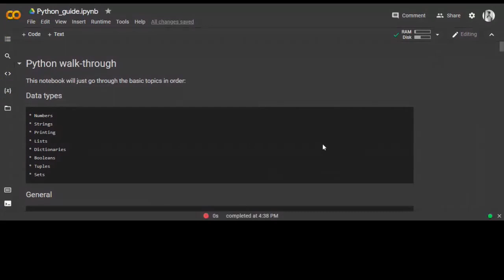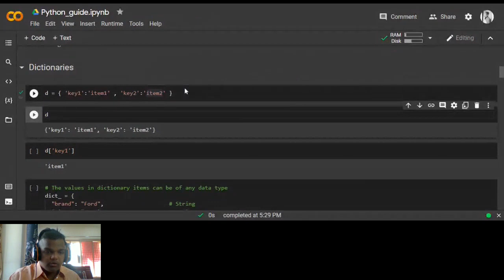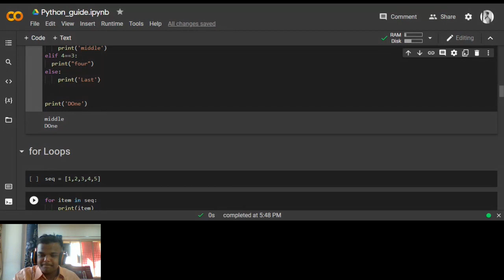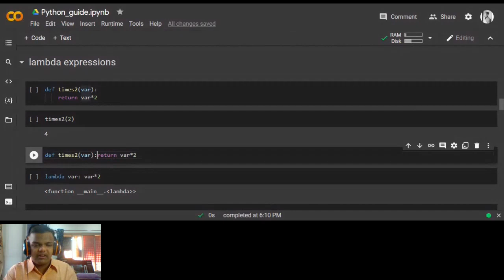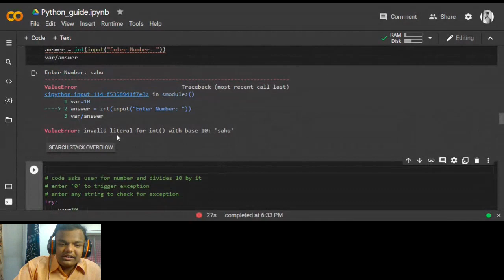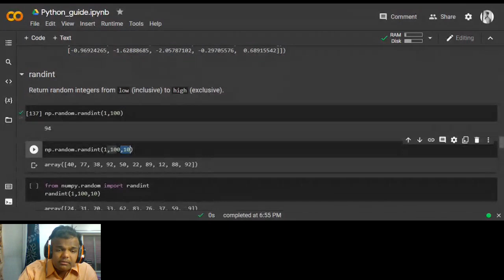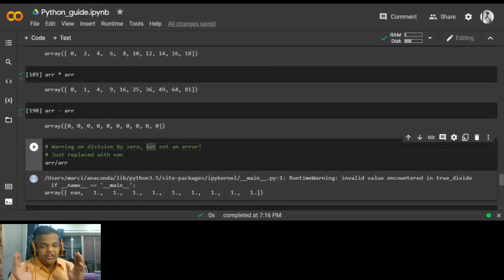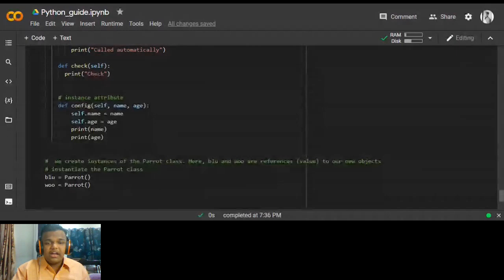Multiverse of Languages | Intro to Python, Python walk-a-through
Learn Python One Video.: This Python Programming tutorial is a complete python course comprising 30 important Python topics. After watching this course, you can learn Python programming quickly. There are some programming assignments in the Github repository under the test.py section; try to solve them and send a pull request to auto-check your code. This Python programming course is designed keeping in mind the current trend and recent changes in Python. Get ready to learn python programming in a fun way, and make sure to download the python notebook included with this video. I hope you enjoy this course on python programming for beginners.

Chapters:
0:00:00 - Intro to Python
0:03:42 - Data types
0:04:00 - Data types: Numbers
0:07:25 - Data types: Strings
0:08:10 - Data types: Printing
0:11:10 - Data types: Lists
0:22:25 - Data types: Dictionaries
0:26:30 - Data types: Booleans
0:26:51 - Data types: Tuples
0:27:47 - Data types:  Sets
0:32:30 - General
0:32:32 - Comparison Operators
0:38:40 - if, elif, else Statements
0:43:40 - for Loops
0:46:42 - while Loops
0:49:29 - range()
0:51:40 - list comprehension
0:55:20 - functions
1:02:36 - lambda expressions
1:09:06 - map and filter
1:18:06 - methods
1:25:37 - Error handling
1:35:00 - Numpy
1:41:40 - Built in methods
1:50:44 - Attributes
1:56:30 - Indexing
1:58:34 - Broadcasting
2:02:16 - 2D-arrays
2:07:27 - Slicing
2:08:10 - Selection
2:10:48 - Arithmetic operations
2:12:44 - Universal functions
2:14:30 - Object oriented programming